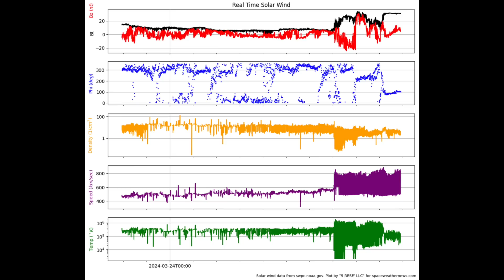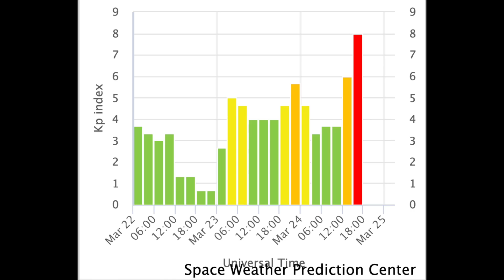Level 4 Solar Storm